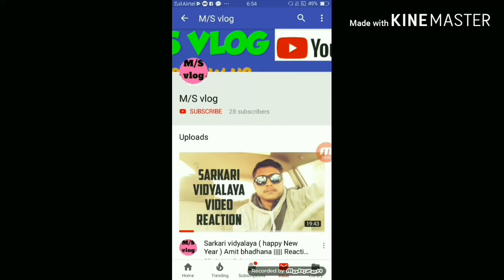Total dhamal || trailer|| Ajay devgan| Anil kapoor || Madhuri dixit||reaction by M/S vlog